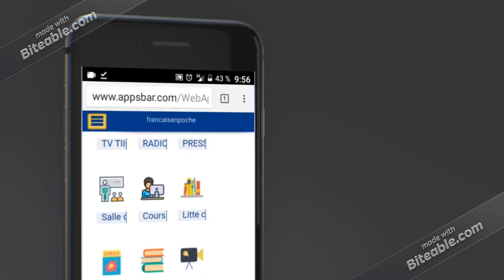Français en poche! Des dizaines de romans classiques en français avec TIIC Studios!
Français en poche! L'application pour apprendre le français partout avec TIIC Studios!

Partout et quand vous le souhaitez accéder depuis votre mobile ou votre tablette.
à des dizaines de romans classiques et contemporains en français